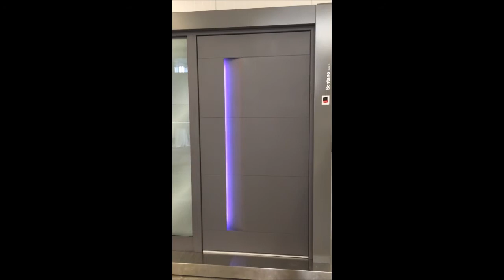Drzwi pełne światła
Drzwi  z wypełnieniem Bentano  od  Adeco, to zwycięski model           w prestiżowym międzynarodowym konkursie ICONIC AWARDS: Interior Innovation.
Bentano to modne zewnętrzne drzwi aluminiowe, które otrzymały nagrodę Iconic Awards 2016 za unikatowy design.